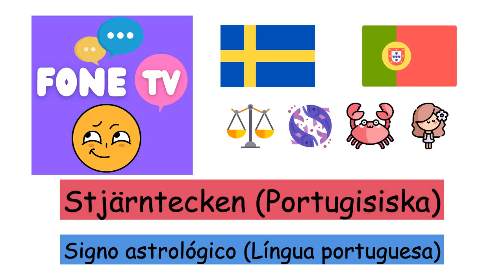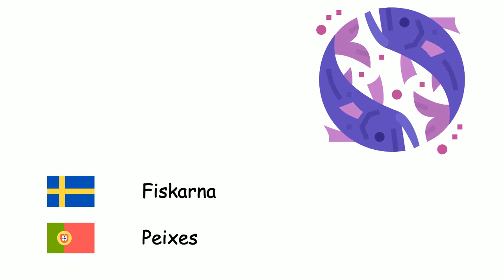Stjärntecken (Portugisiska) (sv-pt)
Fone TV
sv-pt-18
Signo astrológico (Língua portuguesa)
Väduren - Carneiro
Oxen - Touro
Tvillingarna - Gêmeas
Kräftan - Câncer
Lejonet - Leão
Jungfrun - Virgem
Vågen - Libra
Skorpionen - Escorpião
Skytten - Sagitário
Stenbocken - Capricórnio
Vattumannen - Aquário
Fiskarna - Peixes